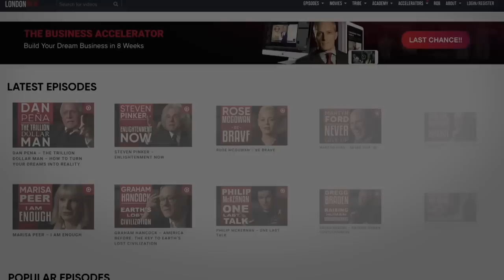IMPORTANCE OF AN ANTIGEN TEST: How To Determine The Real COVID-19 Mortality Rate | Dr. John Campbell